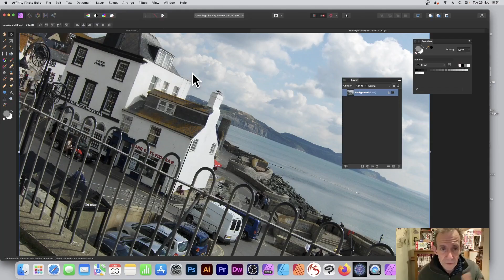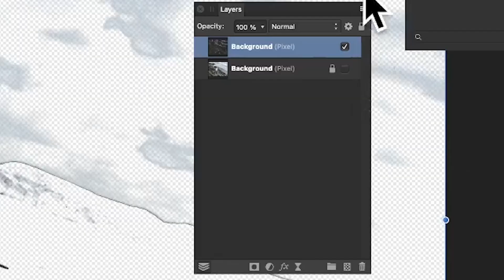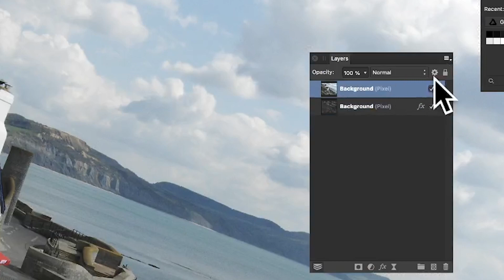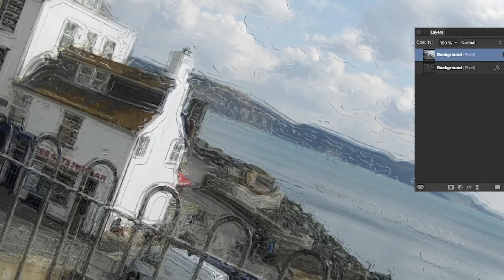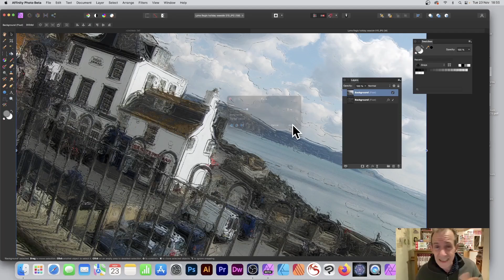Glass Distortion / oil PAINTING Effect In Affinity Photo (5 Easy Steps) - Graphicxtras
Glass distortion (oil paint) effect in Affinity Photo - how to create a painted / glass effect with any image in Affinity Photo - a super easy way of creating a paint / oil paint / glass distortion effect in seconds
0:00 Start of tutorial
0:11 Selection
1:30 How to manipulate layers
2:49 How to apply displace filter
3:10 Glass strength
3:47 Fade effect